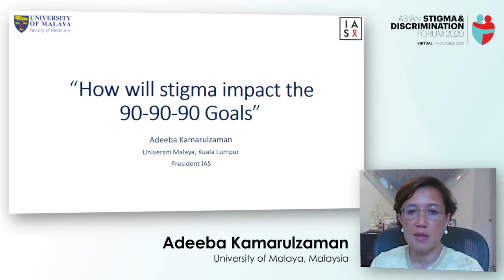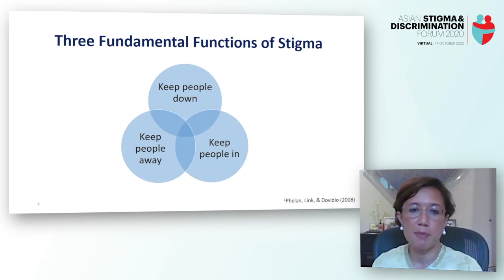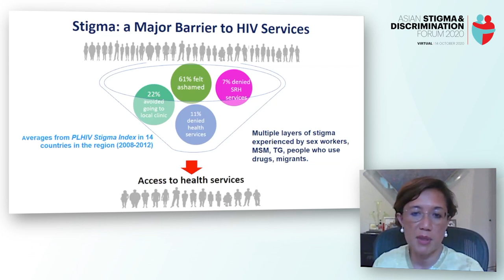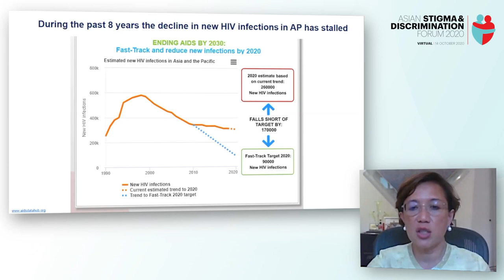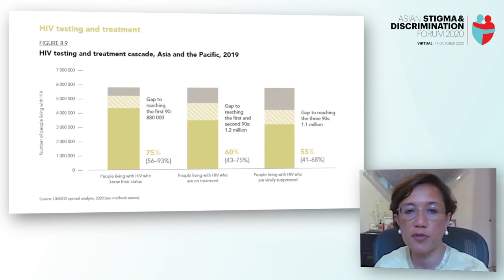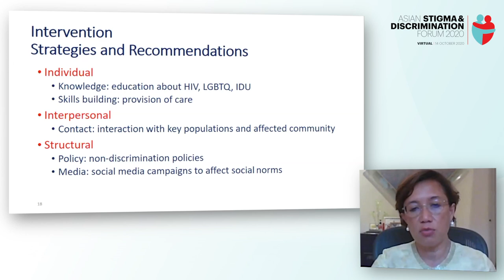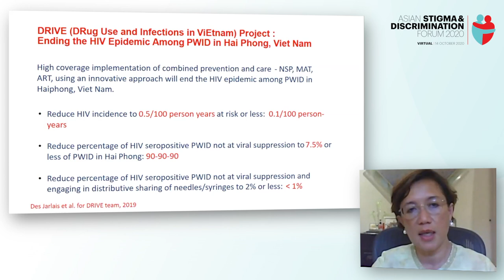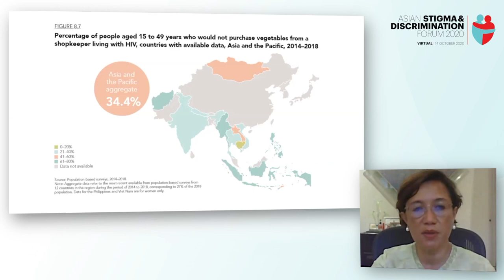How will Stigma Impact the 90-90-90 Goals | Adeeba Kamarulzaman, MBBS, FRACP, FASc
Lecture: How will Stigma Impact the 90-90-90 Goals
Speaker: Adeeba Kamarulzaman, MBBS, FRACP, FASc
                University of Malaya, Malaysia
Presented at: Asian Stigma & Discrimination Forum 2020

Asian Stigma & Discrimination Forum 2021 will take place virtually on 16 June 2021. To learn more about the program, speakers and registrations

The Stigma & Discrimination Forums are a global educational program of highly interactive half-day discussions on strategies to reduce stigma and discrimination experienced by PLWHIV. The program targets all relevant stakeholders such as healthcare providers, community advocates, and policymakers. The lectures reflect on region-specific aspects of the HIV epidemic, national policies, guidelines, and societal context. They include community and health care perspectives of HIV related stigma and discrimination, as well as national plans and programs for implementation of strategies to eliminate these major issues for PLWHIV.

As shown by the significant and increasing reports of cities and countries achieving the 90-90-90 targets and beyond for the majority, HIV is now a treatable infection. However, large groups of individuals either still remain undiagnosed, or are diagnosed but do not seek care.

But why does this happen?
Undoubtedly, this issue has much to do with fear. Such fears result in unnecessary morbidity and mortality, particularly due to late diagnosis, along with an increased risk of transmission within the population. Learn more about the various Stigma & Discrimination Forums